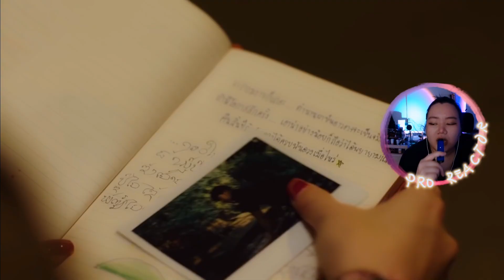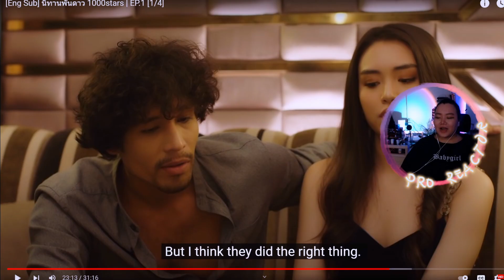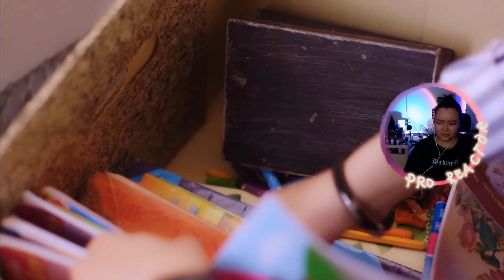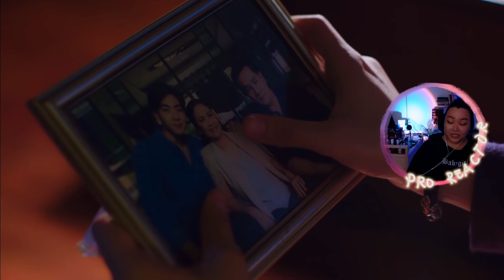a tale of a thousand stars reaction | episode 1 | Boy meets boy who has a heart condition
A Tale of Thousand Stars (Thai: นิทานพันดาว – 1000stars; RTGS: Ni-than Phan Dao – 1000stars) is a 2021 Thai television series starring Pirapat Watthanasetsiri (Earth) and Sahaphap Wongratch (Mix). The series follows Tian Sopasitsakun (Sahaphap Wongratch), who receives a heart transplant after volunteer teacher Torfun (Sarunchana Apisamaimongkol) dies in a tragic accident. By reading through Torfun's diary, Tian learns about her final wish, which is to count a thousand stars with Phupha Viriyanon (Pirapat Watthanasetsiri), a chief forest ranger. In time, Tian accepts Torfun's destiny as his own.

Directed by Noppharnach Chaiwimol[1] and produced by GMMTV, it is one of the twelve television series GMMTV showcased for 2020 during their "New & Next" event on 15 October 2019.[2][3] Originally scheduled as a 2020 release, the series premiered on GMM 25 and LINE TV on 29 January 2021, airing on Fridays at 20:30 ICT and 22:30 ICT, respectively.[4] The series aired its final episode on 2 April 2021, it was replaced by Fish upon the Sky (wherein Sahaphap is a part of the cast.) on its timeslot on GMM25. The series had an rerun every Friday to Sunday from 3 September to 24 September 2021 at 8:30 pm on GMM25, replacing the reruns of The Series and Still 2gether. The series was replaced by the rerun of its successor series, Fish upon the Sky on its timeslot.

source: wikipedia